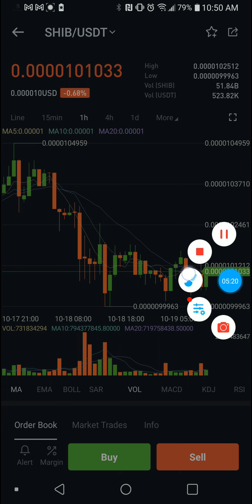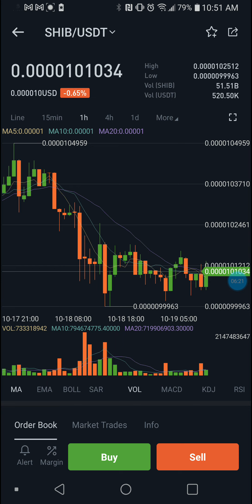Shiba Price 0.00001190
shib
shiba